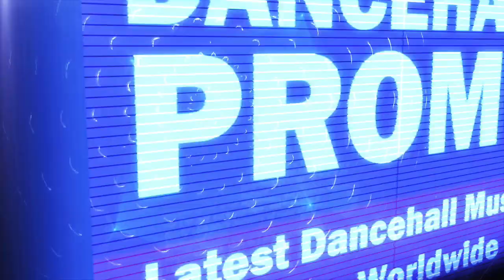Jahvillani - Nuh Size Up (Audio)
Produced by Gonnabe Creative Studio.